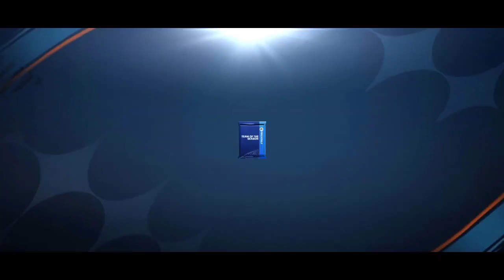ETERNAL ICONS EVENT IS HERE ALMOST! NEW 115 ICONS! NEW HIDDEN REWARDS FREE 115 PELE 120 PELE BECKHAM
UTOTS INVETMENT TIPS Utoty plays leaks fifa mobile conformed utoty player fifa mobile
how to sell player who cannot be sold must watch

-MAKE MILLIONS 🤑 OF COINS !!! NEW MARKET UPDATE 🤯 | SELL 999+ PLAYERS !!! | FIFA MOBILE 23  🔽

 • MAKE MILLIONS 🤑 O...

Previous videos !!!

- DO THIS NOW!!! 🤑🤑WHEN TO BUY/SELL TOTY AND UTOTY PLAYERS | ICON MARKET | FIFA MOBILE 23  🔽

- 112 RATED MESSI EXCHANGE 🤯🤯 | FREE UTOTY PLAYERS | FULL WALKTHROUGH | FM 23 🔽

 • 112 RATED MESSI E...

-- DO THIS NOW!!! CAN WE GET A 109 RATED UTOTY PLAYER??? 🤯 | I SOLD MY SQUAD | ICON MARKET 🤑 | FM 23 🔽

 • DO THIS NOW!!! CA...

-- DO THIS NOW!!! GET A FREE UTOTY PLAYER | MY F2P STRATEGY | THINGS TO DO ✅ AND AVOID ❌ | FM 23   🔽

 • DO THIS NOW!!! GE...

-- F2P 🤯🤯!!! PRIME ICON MALDINI  | MESSI EXCHANGE 🔥🔥🔥 | FULL TOTY WALKTHROUGH | UTOTY | FM 22 🔽

 • F2P 🤯🤯!!! PRIME I...

 • MAKE MILLIONS OF ...

 • FIFA MOBILE 22 MA...

--THIS TRICK IS INSANE 🤯🤯🤯 | HOW I MADE 300 MIL COINS IN A WEEK 🥵 | STEP BY STEP EXPLANATION | FM 22 🔽

 • THIS TRICK IS INS...

which pele to choose ,
fifa mobile
utoty
fifa utoty
RONALDO